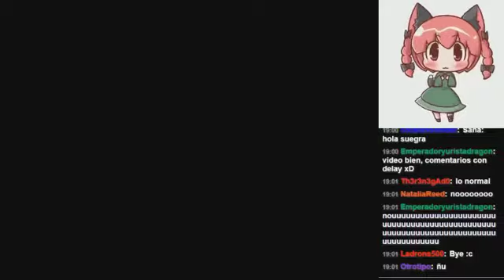Fortune Summoners ~ 06 Lolibozos y dragones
El sistema de batallas es complicado, pero ya le estoy agarrando el ritmo = w =

✧✧Paginas dedicadas al ocio (☞ﾟ∀ﾟ)☞